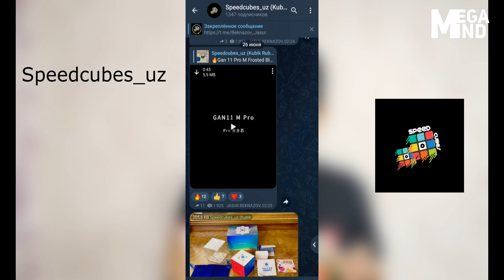01. Skewb Advanced Sarah metodi. L5C holatlari. Kubik Rubik yig'ish darslari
Ushbu videoda siz Skewb kubik Rubikini "Kuchli sara" metodi orqali terishni o'rganasiz. Ushbu metodda 134 xil holat bor. Bu darsning 1-qismida biz L5C holatlarini ko'rib chiqamiz. Ya'ni, so'nggi 5 ta markazni.

00:00 Kirish
01:11 Advanced Sarah
03:39 Formulalarni o'qish
06:48 P va A
09:02 L3C
09:19 U-perm
10:03 O-perm
11:44 O'-perm
12:35 L4C
12:49 Z-perm
17:57 H-perm
20:34 T-perm
24:43 Ja-perm
29:33 Jb-perm
32:50 L5C
33:31 Xa-perm
38:31 Xb-perm
42:24 Wat a-perm
47:21 Wat b-perm
49:27 Swirl a-perm
54:03 Swirl b-perm
58:09 L5C ni shug'ullanish
1:02:12  Yakuniy qism